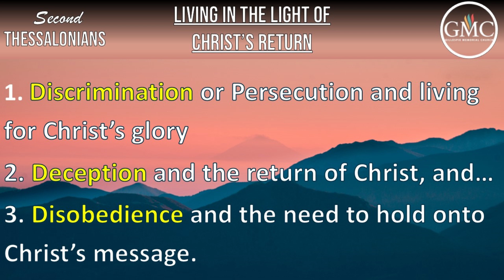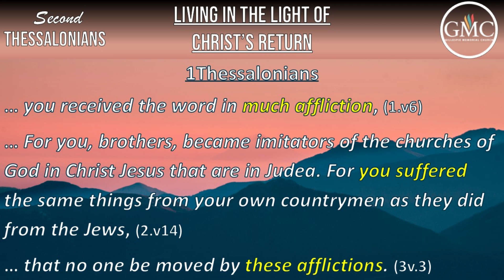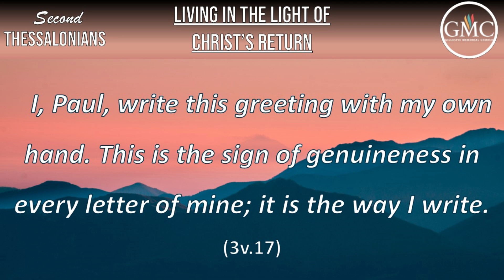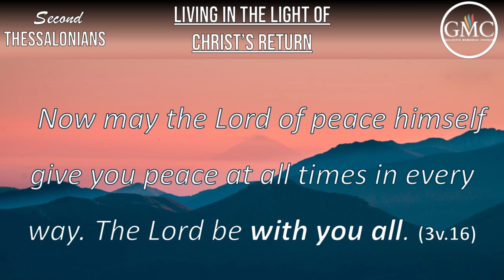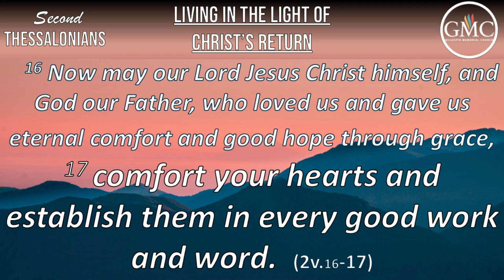Bringing Hope & Purpose to God's People | Second Thessalonians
In this exploration of 2 Thessalonians, Pastor Mike Weaver reminds us that God's Word is never redundant or outdated. Just like an overlooked Ming vase, the Bible holds immeasurable value, we only need to take it off our shelves and truly engage with it. In St. Paul’s 2nd letter, he addresses three crucial challenges we all face: discrimination-persecution from the world, deception from the enemy, and our own disobedience. Yet through it all, followers of Jesus Christ are assured of God's grace, His unchanging Word, and His peace that surpasses understanding. The central prayer in 2 Thessalonians 2:16-17 beautifully encapsulates our hope: eternal comfort and strength to persevere. As we navigate life's storms, let's remember we're not just living for future glory, but also to glorify God in our present circumstances. This message challenges us to see beyond our immediate troubles and recognize the unseen reality of God's presence, much like Elisha's servant in 2 Kings 6.v17. Are we truly living in God and allowing Him to work through us for His glory?

0:00 Intro
1:29 Prayer
4:21 Midway
5:25 Sermon
34:36 Outro

The GMC Podcast is a production of Gillespie Memorial Church, Chapel Street, Dunfermline, Scotland. Our website is ⁠⁠⁠⁠⁠⁠⁠⁠ where you can find details about who we are, how to contact us and to financially support our work and ministry for the Kingdom, just click on the ‘Support us with Stewardship’ icon.

This episode was produced by Mike Weaver. It was mixed by Mike Weaver and Jack Wiggall. It was edited by Jack Wiggall.

Our soundtrack music is ‘Blessed Assurance (All My Attempts to be Satisfied)’ by Jaywan Maxwell, Michael Farren, Nathan Singh & Rhyan Shirley (City Alight Music), performed by Gordon Eastop & Mike Weaver.